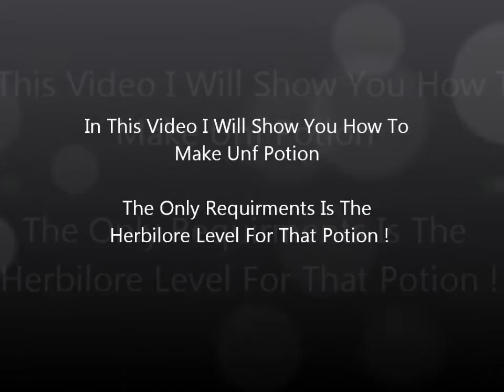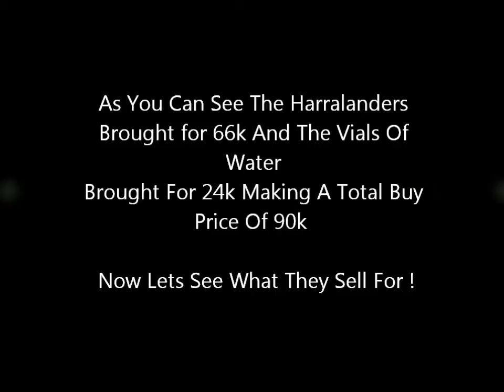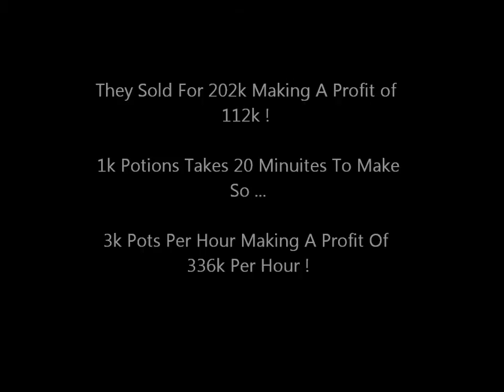Runescape Money Making Guide 300k+ Per Hour !!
Hello youtube , im bringing out all kinds of money making methods for skillers or low level players . most of these vids require minimal cost but gain profits !
todays video is potion making , it makes good cash and is easy to do !
if you have any questions im always in my friends chat (Skill2Bil) il be more than happy to answer any questions :)